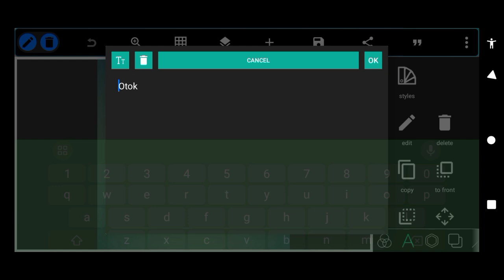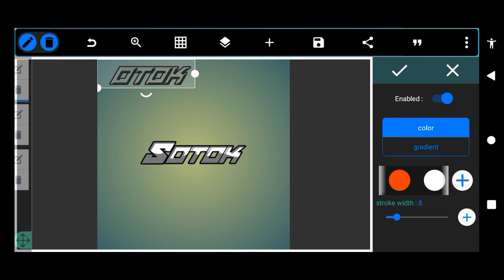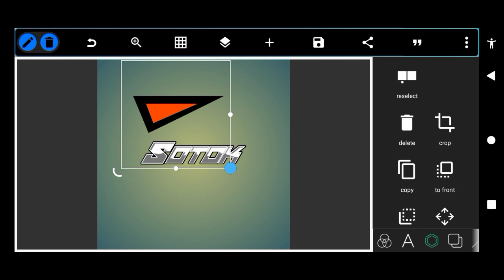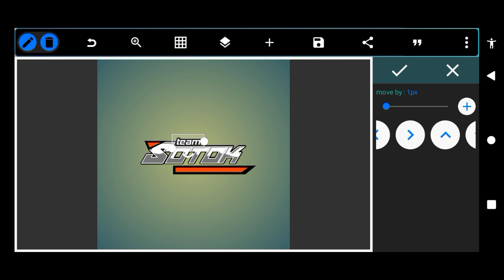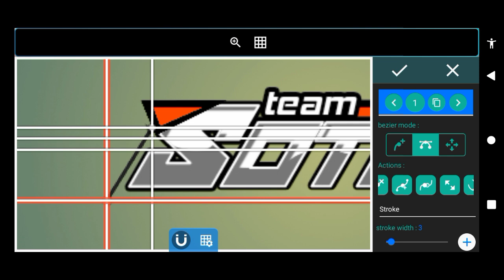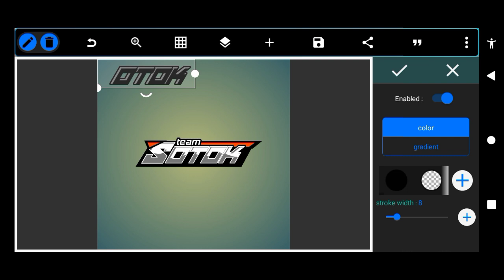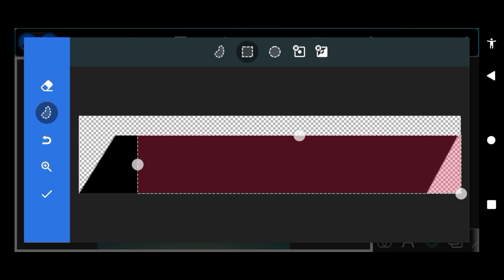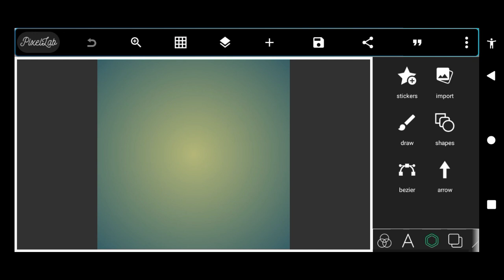NEW CARA MEMBUAT LOGO TEAM SOTOK DI APLIKASI